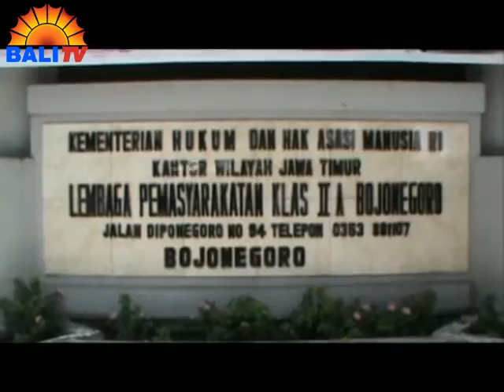NAPI TERORIS DIPINDAHKAN KE LAPAS BOJONEGORO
LEMBAGA PEMASYARATAN KELAS 2 A BOJONEGORO - JAWA TIMUR, MENERIMA PELIMPAHAN SEORANG NARAPIDANA TERORIS DARI RUMAH TAHANAN MAKO BRIMOB KELAPA DUA DEPOK - JAWA BARAT. TERPIDANA TERSEBUT TERMASUK KELOMPOK DEKO ALIAS KODRAT ASAL POSO, DARI JARINGAN ROBAN YANG DITANGKAP KARENA TERLIBAT DALAM KASUS BOM BEJI.